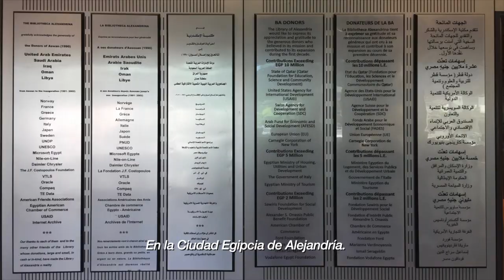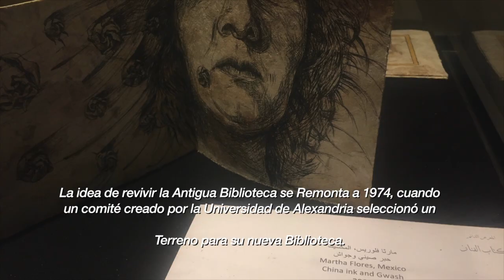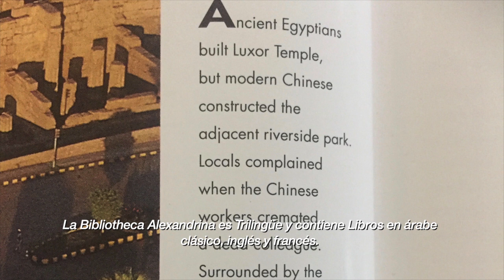Biblioteca de Alejandría